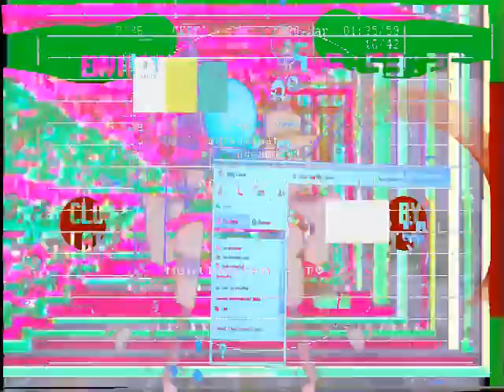Unemployment is too corporate to nerve